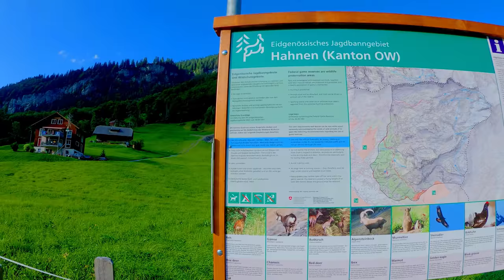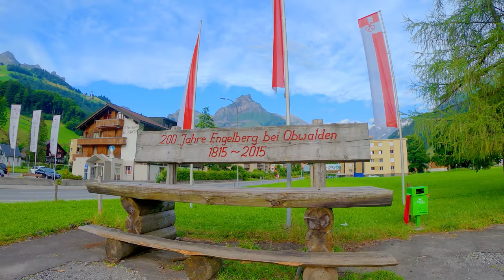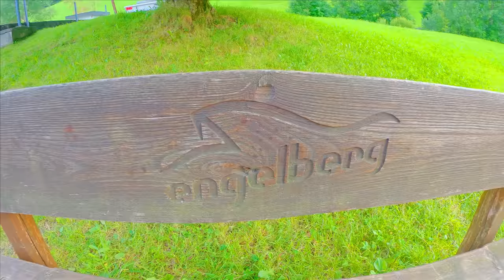Engelberg 4K, beautiful village in central Switzerland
Engelberg 4K, beautiful village in central Switzerland. Engelberg is an alpine town in central Switzerland, is the largest winter and summer holiday destination in central Switzerland. The attractive village with the famous monastery offers a wide variety of holiday activities for families, newcomers and those in the know.